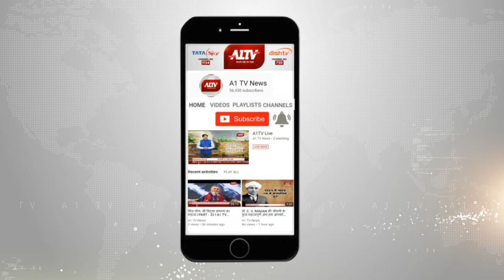झुंझुनूं : 5 साल की तान्या ने बनाया वर्ल्ड रिकॉर्ड | A1TV News